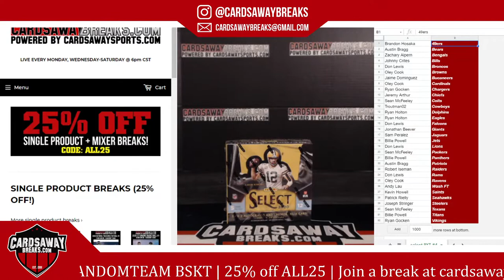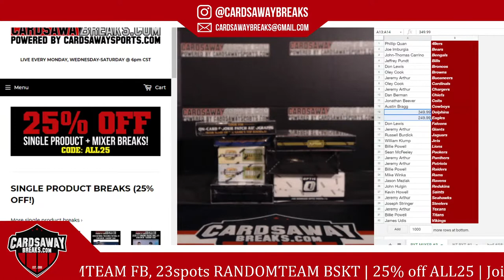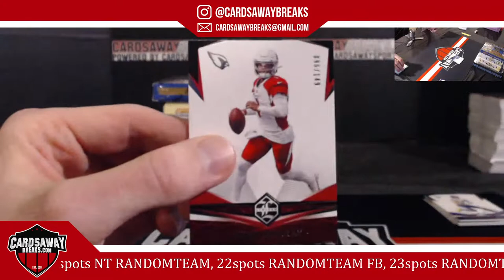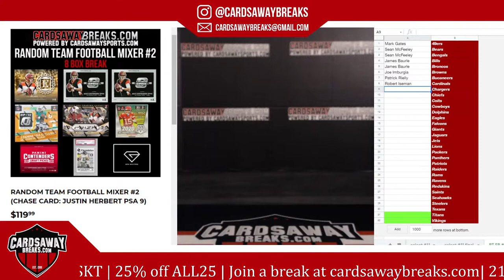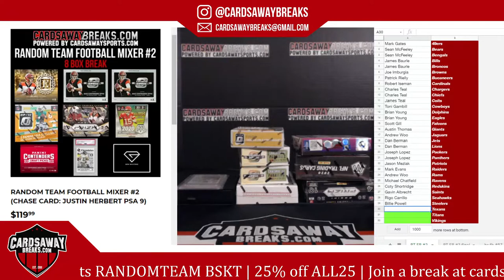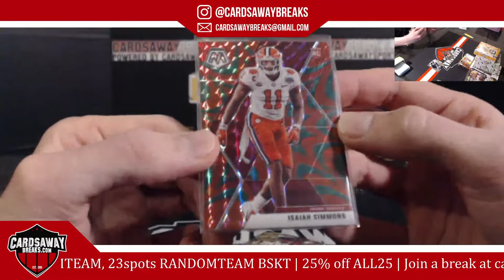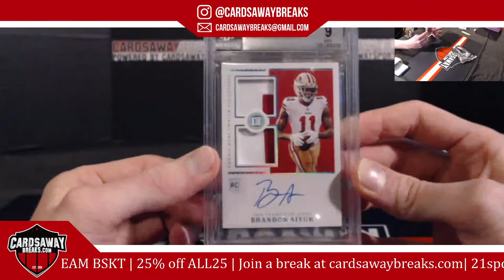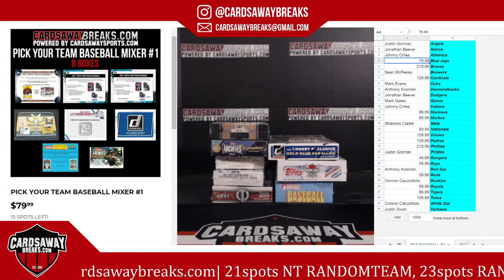CardsawayBreaks Live | April 15th, 2021